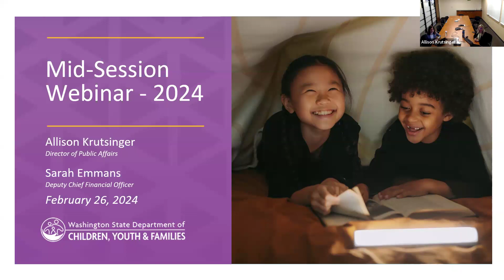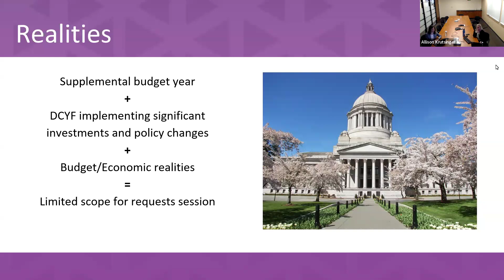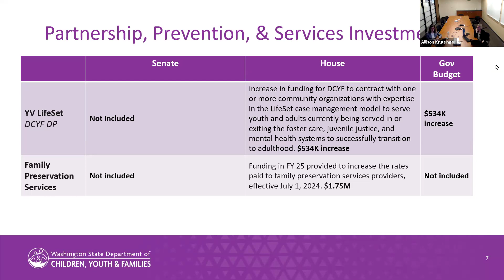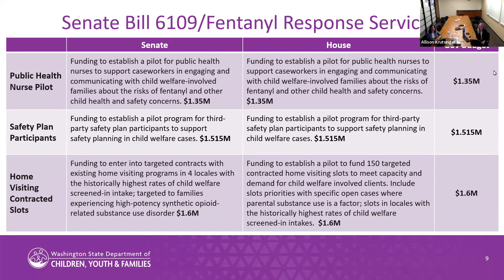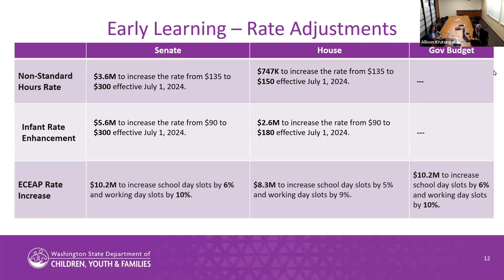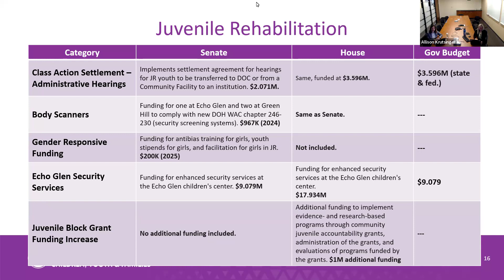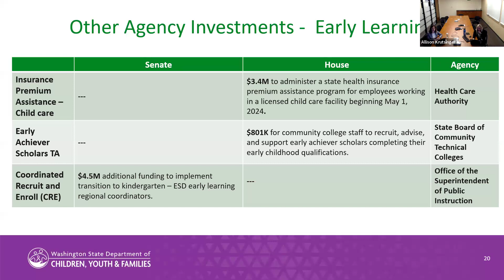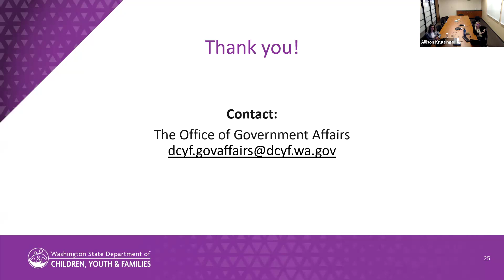DCYF 2024 Mid Session Webinar: February 26, 2024